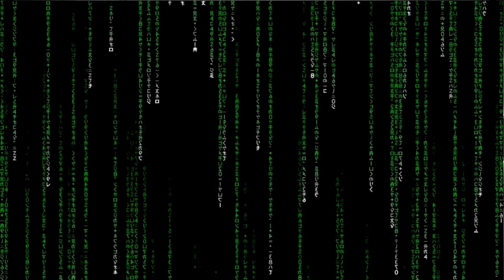The Matrix (1999) Retro Roundtable Part 1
In this retro roundtable we discuss “The Matrix”. How and when we first heard of it, and experienced it. To how it was conceptualized by the creators, the choices in casting, the ideas and philosophies behind the story, and the innovative technologies they used to make this movie into the masterpiece it is today. And just like Alice in Wonderland, we encourage you to follow us down the rabbit hole!